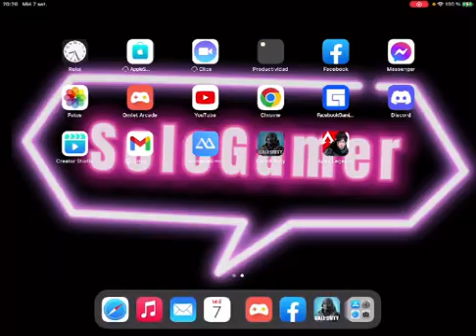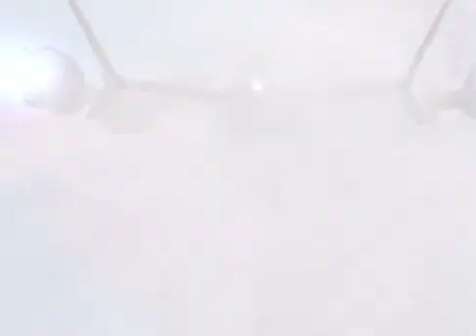JUGANDO CON LAS ARMAS MEJORADAS 🙀